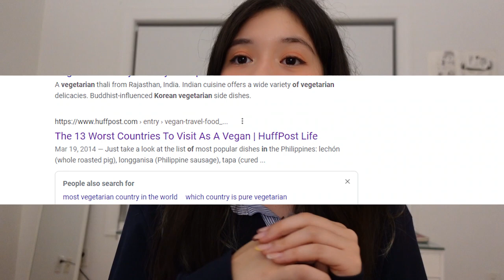Pros and Cons of Korea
Hello bestiesssss, it's been foreverrrr since I've posted on my youtube channel. I am currently am living in the US and I am aiming to be in Korea again next year. This video is about my experience when I lived in Korea for 6 months.